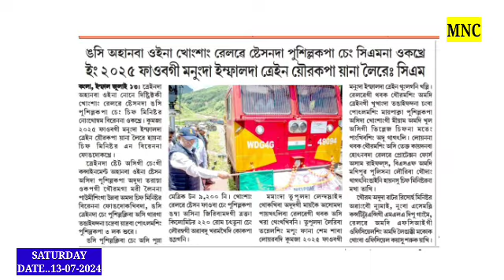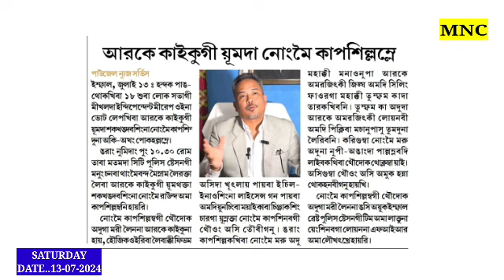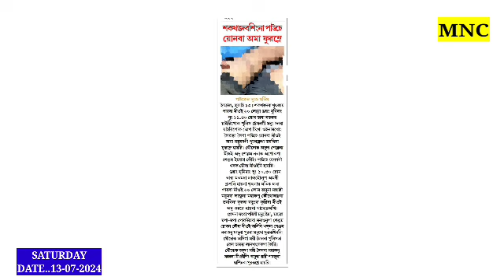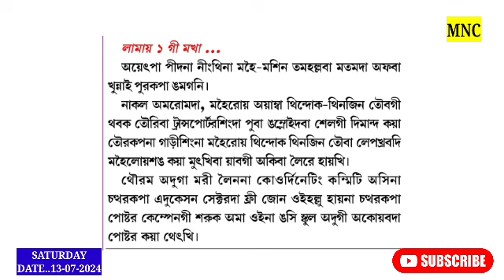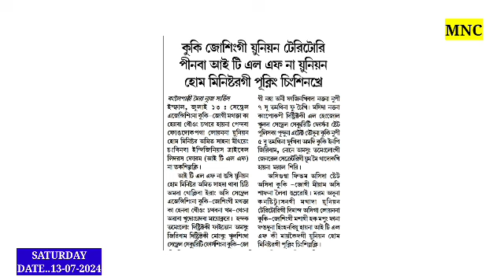ITLF na Maral Siba Wafamsing // CM na Wafam Kaya Fongdorakli //